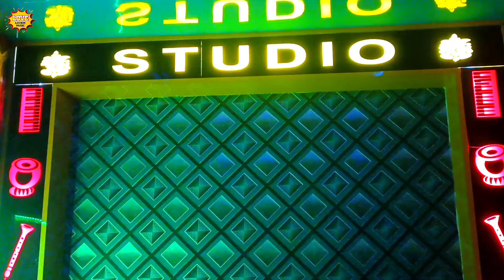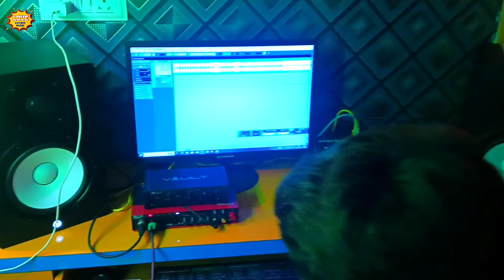Karma Jhumta 2024 | खेलबै कर्मा झुमी झुमी | Sandeep Sajanwa Yadav | Khelbe Karma Jhumi Jhumi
☉ Audio/Video Credits ♫
● Album :- Khelbe Karma Jhumi Jhumi
● Song :- खेलबै कर्मा झुमी झुमी
● Singer :- Sandeep Sajanwa Yadav
● Lyrics :- Pappu Pujari
● Music Director :- Pappu Yadav
● Studio :- Gyan Ganga Recording Studio
● Company / Label :- Love Lotion Music
● Video Director :- Ahiran Ji

► Managed By :- PG Digital📲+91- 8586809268

khortha karma jhumta song,
new khortha karma jhumar song 2023,
karma jhumar khortha song,
karma jhumar geet khortha,
khortha jhumar song khortha jhumar song,
khortha karma puja song,
khortha karma jhumar geet,
khortha dehati jhumar song,
karma puja khortha jhumar,
dj khortha jhumar song,
khortha jhumar karma ka,
new karma jhumar song,
karma puja jhumar geet,
karma puja ka jhumar gana,
karma puja ka jhumar geet,
karma puja song khortha,
khortha jhumar new song,
khortha jhumar song 2023,
khortha hit jhumar song,
karma jhumar geet video,
new khortha karma jhumar song 2024,
karma song new khortha,
khortha karma song 2023,
jharkhand khortha jhumar song,
jharkhandi khortha jhumar song,
khortha jhumar karma ke

khortha karma geet,
karma jhumar,
khortha jhumar song,
jharkhandi jhumar song,
jharkhandi karma song,
jhumar khortha,
jhumar khortha song,
khortha jhumar geet,
khortha jhumar gana,
khortha jhumar karma geet,
jharkhandi karma geet,
झूमर गाना खोरठा,
झूमर खोरठा सॉन्ग,
khortha karma video song,
jharkhandi jhumar,
karma khortha song 2023,
khortha jhumar geet 2023 ka